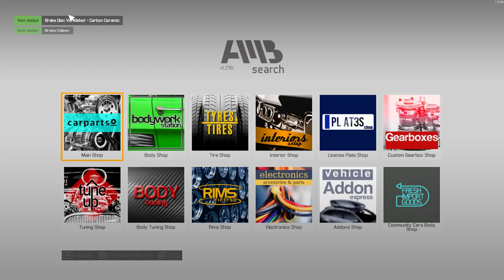Car Mechanic Simulator 2021 - Making more money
It happened again more corrupted files, but I managed to get this one fully recorded. In the corrupted file I did buy the GT500 Convertible but will be fully rebuilt once I get the money. I really hope y'all enjoy this one!!

- ASUS RTX 2060 SUPER
- INTEL I7 9700F
- 2X8GB DDR4 2666MHZ ADATA
- ASUS TUF GAMING B365M PLUS GAMING MOTHERBOARD
- THERMALTAKE SMART 600W NON-MODULAR
- CORSAIR K55 RBG KEYBOARD
- RAZOR VIPER ULTIMATE | RAZOR DEATHADDER V2 PRO